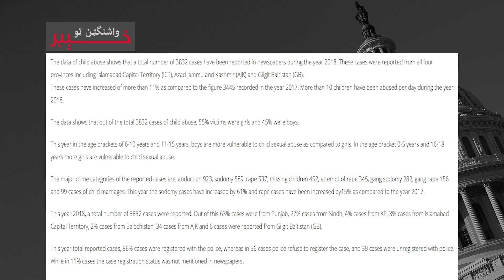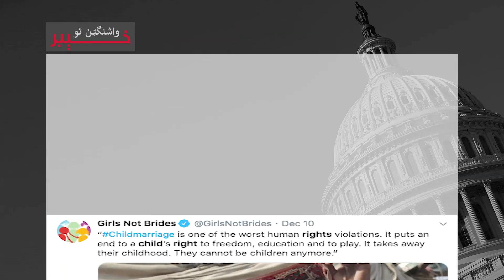په پاکستان په ماشومانو لومړۍ جنسي حملې په کورونو کې کیږي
د پاکستان په قانون کې د جنسي زیاتي کونکي تن سزا مرگ ده خو د هیواد د قامي اسمبلۍ غړي په شته قانون کې بدلون غواړي چې هدف یې سزاگانې "عبرتناکه" کول ښاي . نور تفصیل په خپرونه کې کتلی شئ.کوربه یې رحمان بونیری دی